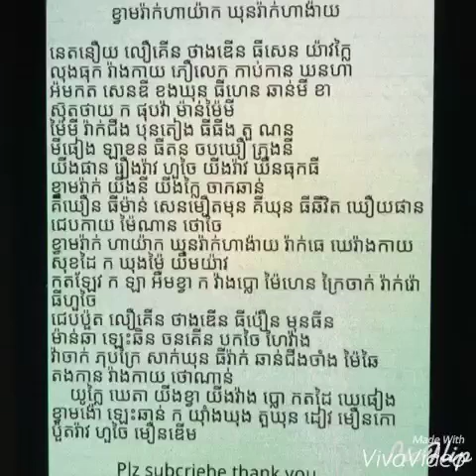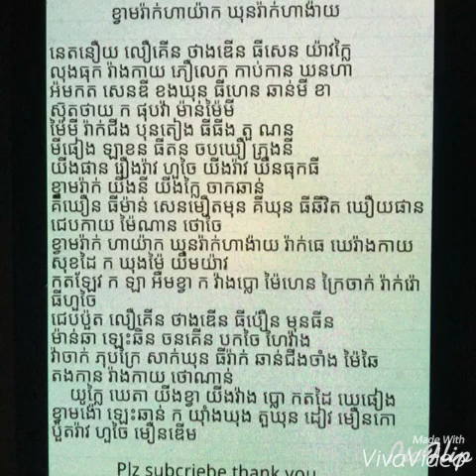ខ្វាមរាក់ហាយាក ឃុនរ៉ាក់ហាង៉ាយ - Kwam rak ha yak khun Rak ha ngay - ความรักหายาก คนรักหาง่าย